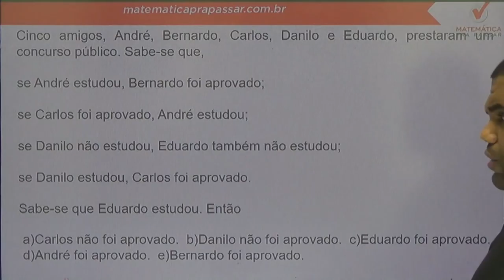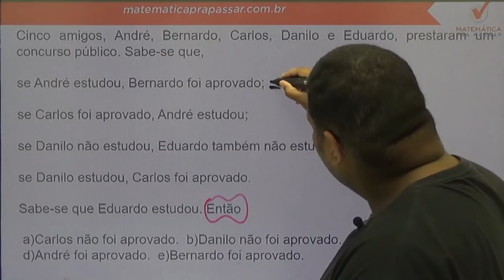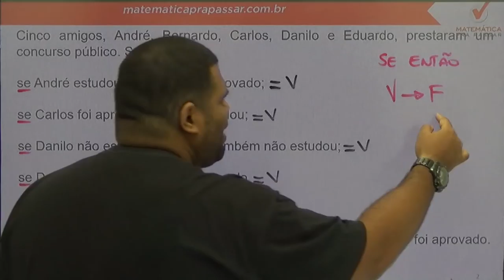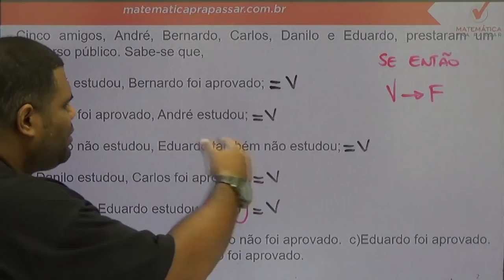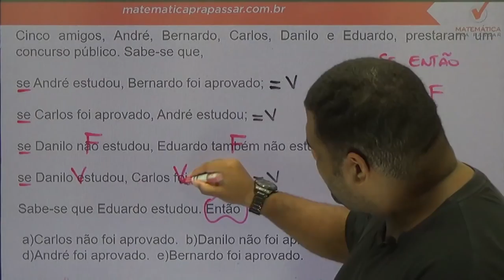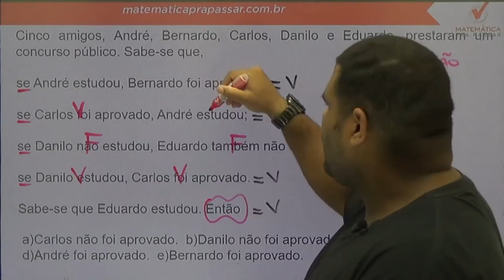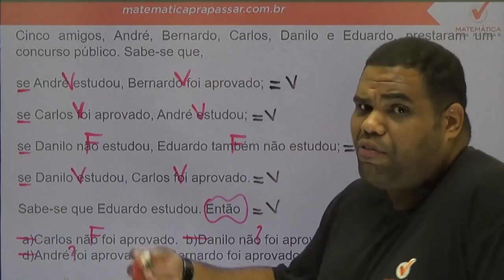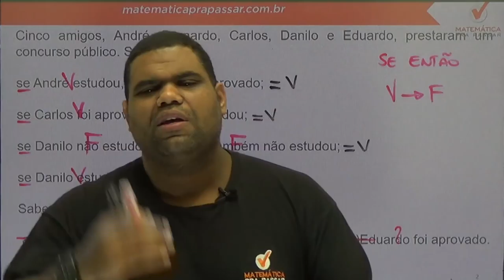Raciocínio Lógico para a Polícia Civil - RS - Dica de Lógica de Argumentação - Banca Fundatec.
Cinco amigos, André, Bernardo, Carlos, Danilo e Eduardo, prestaram um concurso público. Sabe-se que,

se André estudou, Bernardo foi aprovado;

se Carlos foi aprovado, André estudou;

se Danilo não estudou, Eduardo também não estudou;

se Danilo estudou, Carlos foi aprovado.

Sabe-se que Eduardo estudou. Então

 a)Carlos não foi aprovado.  b)Danilo não foi aprovado.  c)Eduardo foi aprovado.
 d)André foi aprovado.  e)Bernardo foi aprovado.